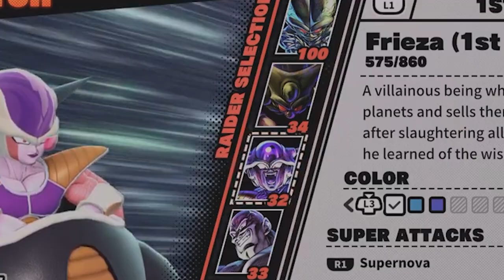Frieza's Immortality Run - DragonBall: The Breakers Funny Moments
In this video, I return to the Frieza Raider as he's my lowest level raider and my Great Ape Vegeta has reached 100. It went smoothly and I reached Immortality half way through the match.

DragonBall: The Breakers Funny Moments - AkPolisher vs NiteStrike
DragonBall: The Breakers Funny Moments - Craziest Raider Comeback
DragonBall: The Breakers Funny Moments: Friendship Dance!!
WRONG WAY CHI CHI! | DragonBall: The Breakers Funny Moments
CIVILIAN'S MISTAKE | DragonBall: The Breakers Funny Moments
GREAT APE FRIENDSHIP | DragonBall: The Breakers Funny Moments
DragonBall: The Breakers Funny Moments - Level 4 Bardock Defeats Great Ape Vegeta
STRATEGICAL RETREAT | DragonBall: The Breakers Funny Moments
DragonBall: The Breakers Funny Moments - Great Ape Massacre
DragonBall: The Breakers Funny Moments - Noku's Premade Demise
DragonBall: The Breakers Funny Moments - Ultra Instinct Great Ape
DragonBall: The Breakers Funny Moments - Lost Nappa, Won Anyway!!
DragonBall: The Breakers Funny Moments - Disrespectful Genocide
Can Vegeta Take On Level 4 Whis's Premade?! - DragonBall: The Breakers Funny Moments
Ironcane RAGES From My Raider Match - DragonBall: The Breakers Funny Moments
DragonBalls Beggar Gets KARMA!! - DragonBall: The Breakers Funny Moments
Noku vs My SILVER VEGETA - DragonBall: The Breakers Funny Moments